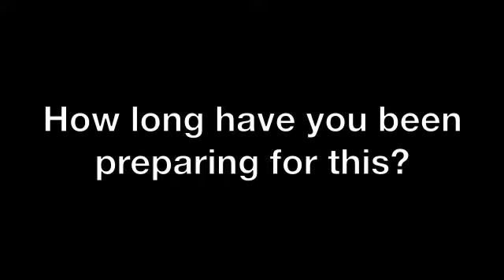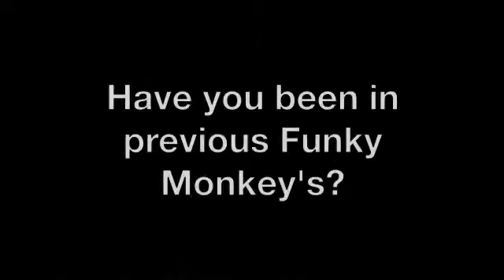Secondary Funky Monkey Auditons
Secondary elementary funky monkey Auditons